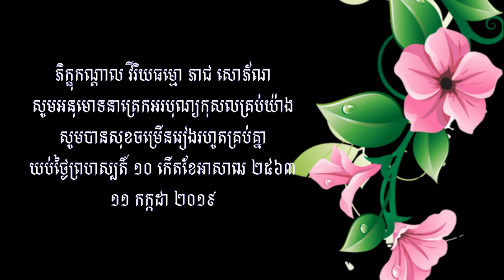បុណ្យបច្ច័យ ៤ ជូនឧបាសិកា ឈុន ហ៊ាង ៤ រោចខែជេស្ឋ ២៥៦៣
🙇🙇🙇នមស្ពារ សមាទាននិច្លសីល ចម្រើនព្រះបរិត្រ ព្រះធម៌ទេសនា ឧទ្ទិសបុណ្យកុសល អនុមោទនាត្រេកអរបុណ្យកុសលគ្រប់យ៉ាង សូមបានសុខចម្រើនរៀងរហូតគ្រប់គ្នា ០៤ រោចខែជេស្ឋ ២៥៦៣ / ២១ មិថុនា ២០១៩🙇🙇🙇